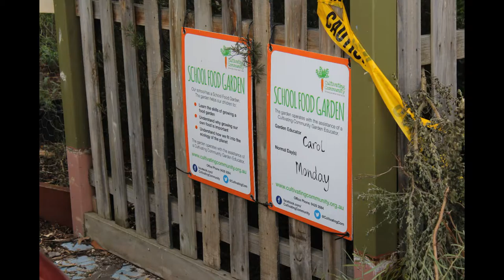2016 slideshow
Scenes from 2016.